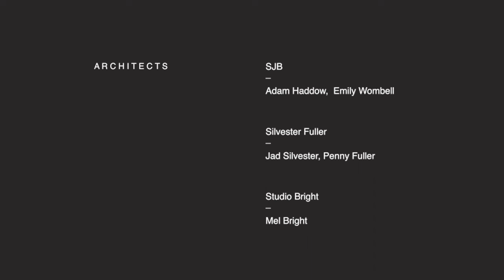Quay Quarter Lanes - Group Film | SJB, Silvester Fuller, Studio Bright.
Dynamic in nature and with an eye for reinvigoration, the innovative Quay Quarter Lanes Project in Sydney’s CBD is a whole new neighbourhood awakening. Australian architecture firms SJB, Silvester Fuller & Studio Bright have meaningfully contributed to Sydney's Circular Quay with three projects that work in harmony.